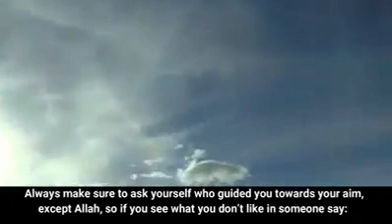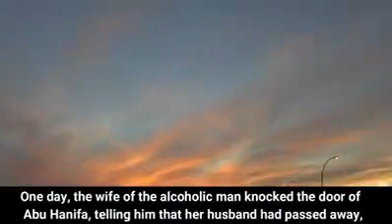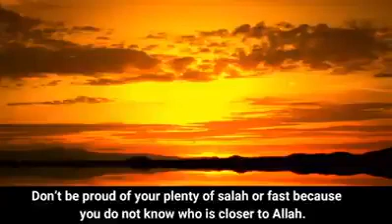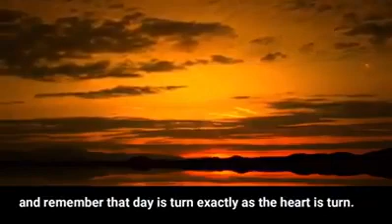Dua is a core of the worship